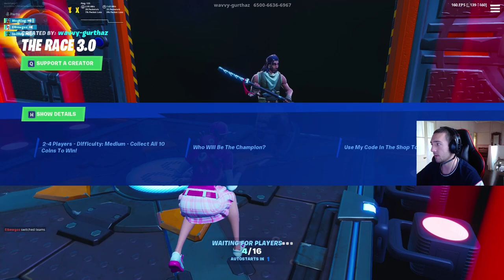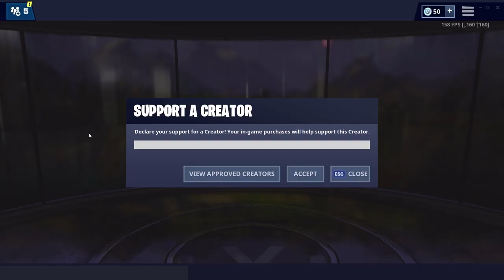SO I PLAYED CREATIVE (THE RACE 3.0) 😂